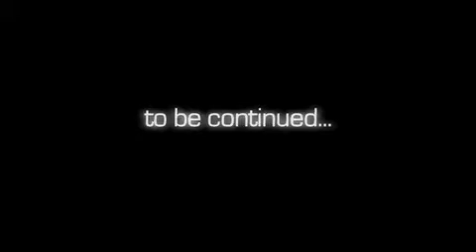After Judgment S01E14: Time Waits For No One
Steven rallies the troops at the behest of Lawrence and Xavier to head to the pizza shop. He is stopped, once again by Susan, but this time she insists that she join them.  Distributed by Tubemogul.